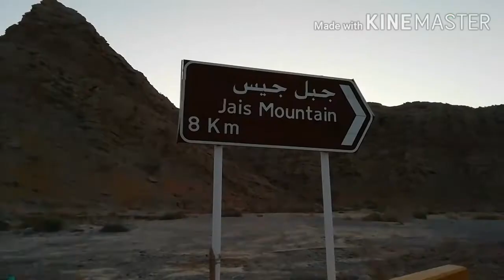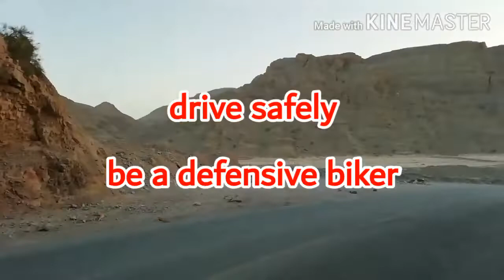RIDE TO JEBEL JAIS MOUNTAIN | jest meren